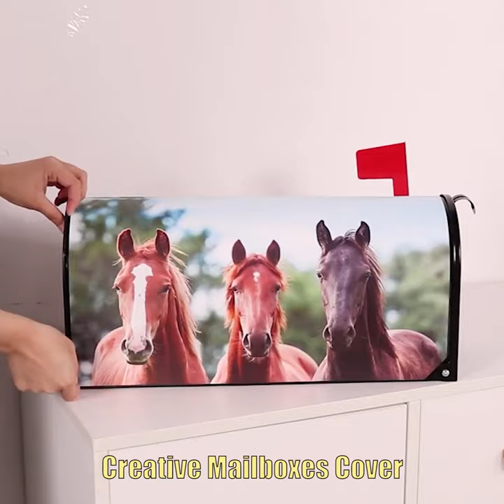Creative Mailboxes Cover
🎯Full refund within 30 days without reason

🚛Shipping Worldwide Express Shipping Available

🏬We have America / UK /Australia warehouse. We will ship from the nearest warehouse.

Livinggoods's magnetic mailbox covers display beautiful pattern to decorate your mailbox. Different mailbox covers theme decor you personal space.
All seasons, spring, summer, autumn and winter, change for each holiday.
Made of durable weatherproof PVC material, this mailbox wrap provides a full magnetic surface that easily attaches to your mailbox without tools required.
Get this exceptional mailbox cover and add personality to your dull mailbox.

FEATURES:

Sunscreen, Reusable, Waterproof, Fade-Resistant, Durable.
SIZE: 52.6 * 45.8cm / 21 * 18 inch; 64.7 * 52.6cm / 25.5 * 21 inch. Suitable for American mailbox standard size / large size. Meets US Postal Requirements.

MAILBOX WRAPS MATERIAL: High quality PVC magnetic, easy to install and remove without need of any tool, just stick it to your mailbox

DURABLE FEATURES: Fade resistant, waterproof, durable, long lasting with vivid print on it can withstand the erosion of sunshine and rain

EASY TO ASSEMBLE: Features full magnetic surface which allows easy installation without the need of tools.

GIVE YOUR MAILBOX A MAKEOVER: Send warm greetings with this endearing mailbox cover featuring a beautiful decorative pattern. As a birthday gifts or holiday gifts is good choice.

PACKAGE：

Mailbox Cover*1